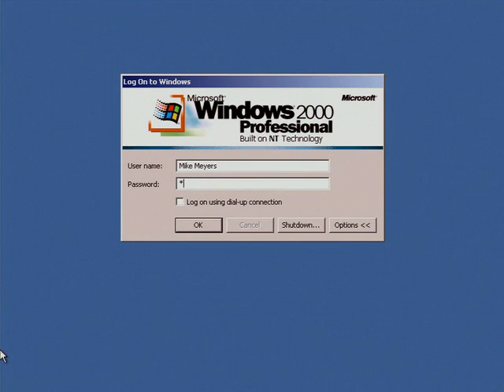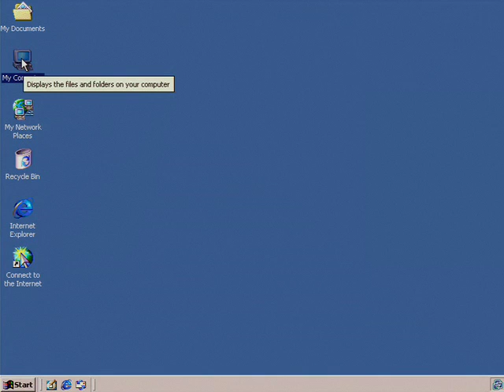Mike Meyers Explains Mouse Clicking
Check out a clip from the LearnKey series, A+ Certification 2009 Course (exam 220-701, 220-702), starring Mike Meyers, president of Total Seminars, LLC. In this clip, Mike explains the importance of Mouse Clicking, with a little help from Boyak and Gleeb.